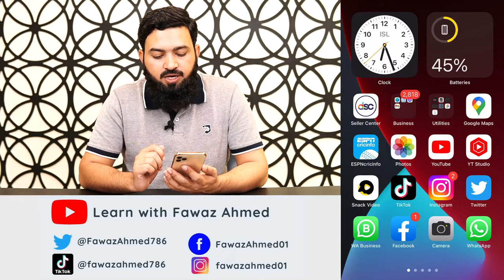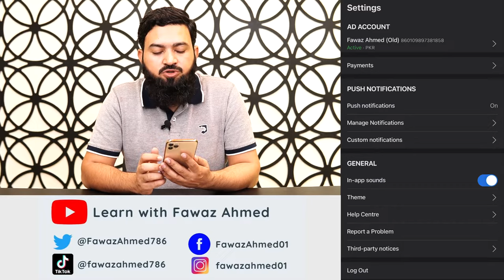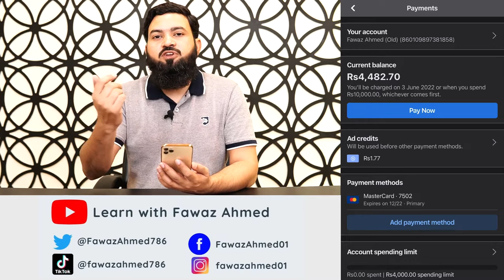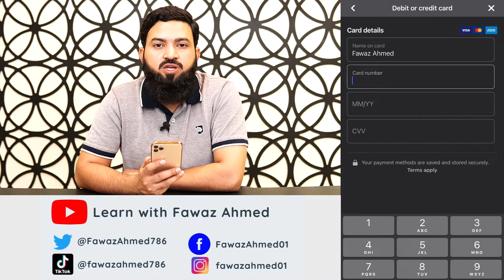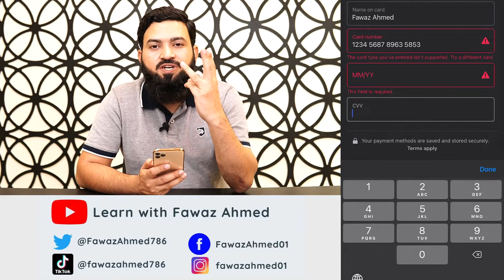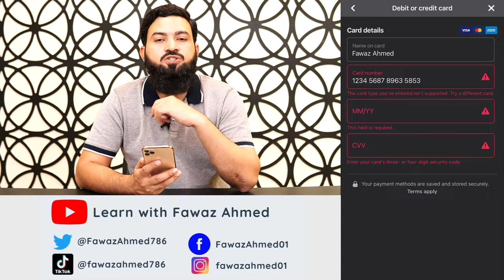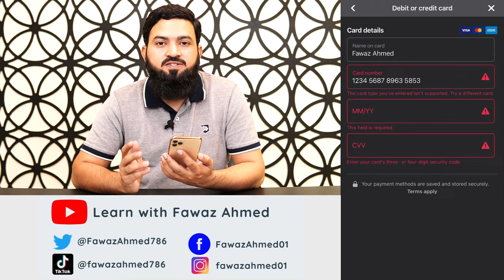How To Attach Debit Card With Facebook Ad Account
In this video I will discuss how to attach debit (or ATM card) with your Facebook Ad Account